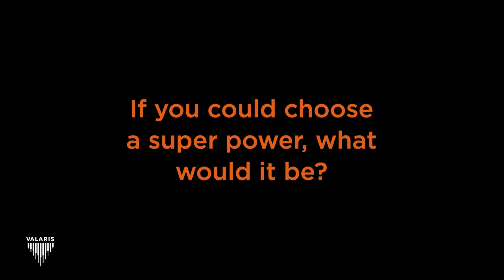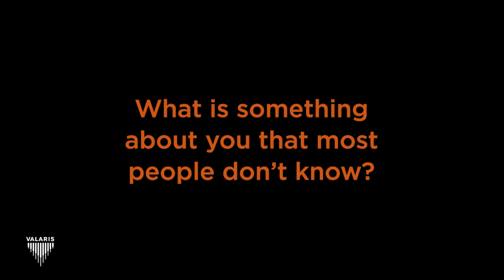Women of Valaris: Fernanda Freitas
Valaris is committed to promoting diversity and inclusion throughout our workforce. Among our employees is an increasing number of women in roles throughout the organization. Today we would like to highlight one such valued colleague, Fernanda Freitas, HR Business Partner in Macae, Brazil.

In her role, Fernanda ensures that Valaris policies and procedures are applied and conducts rig visits and trainings with our crews in Brazil.

Watch the video below to get to know Fernanda better and hear part of her story.